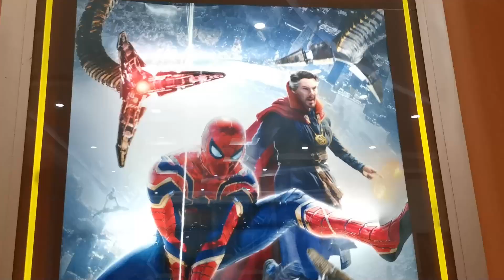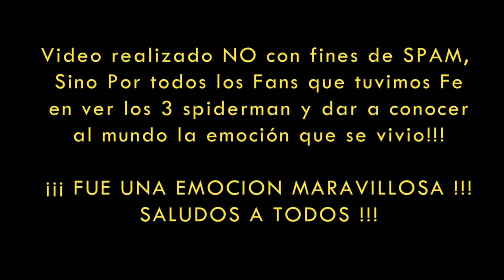SPIDERMAN NO WAY HOME | ESTRENO | REACCION HONDURAS 🇭🇳🕸️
Hoy les muestro como se vivio el Gran Pre-Estreno de la Película SPIDERMAN-NO WAY HOME, antes del ESTRENO MUNDIAL como estan los cines y las reacciones de las personas al volver a ver en la pantalla GRANDE a actores epicos como Willem Dafoe, Alfred Molina, Andrew Garfield y el queridísimo Tobey Maguire en Spiderman NO WAY HOME, los tres juntos en esta GRAN OBRA DE ARTE, vean ustedes mismos las reacciones de las personas.

Spiderman no way home, estreno, reacción honduras

Saludos Abrazos y Bendiciones 🤗🙏!!!